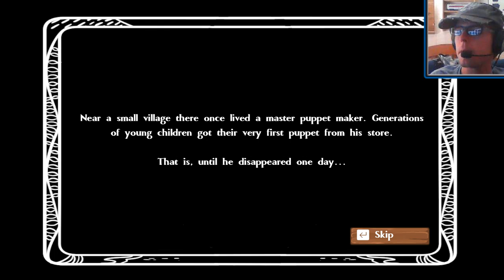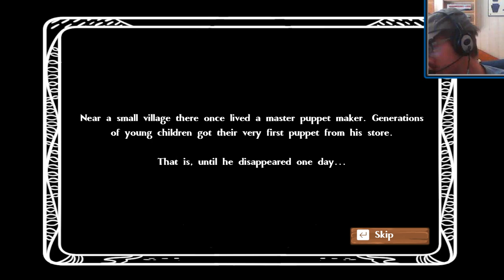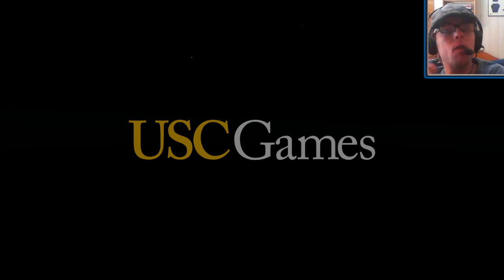Pinocchio: Puppet in Tights | Ruben's Puppets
Hey this is my game jam!